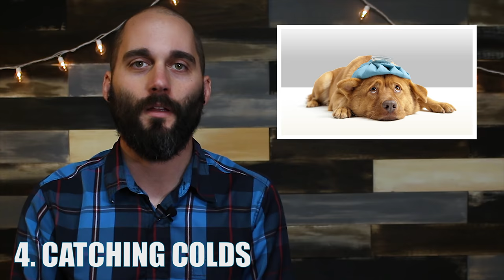6 More Dog Myths | Talkin Dogs List Show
We've covered 10 weird dog myths already, but we've barely scratched the surface. So we're back with 6 MORE myths to debunk and tell you the truth behind these fallacies. Alpha dogs, hypoallergenic, jealousy, and tug of war.

CKC talks about everything dog related from myths, to life hacks, to strange breeds. Check out this series and others CKC series on our YouTube channel.